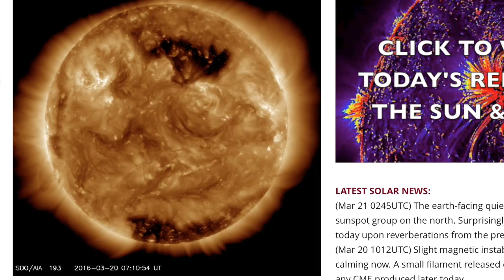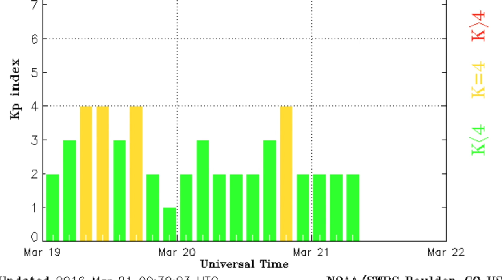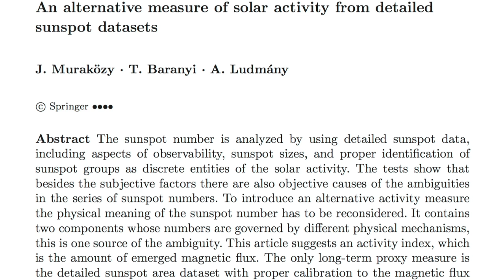Isolated Solar Storm Effects, New SSN? | S0 News Mar.21.2016